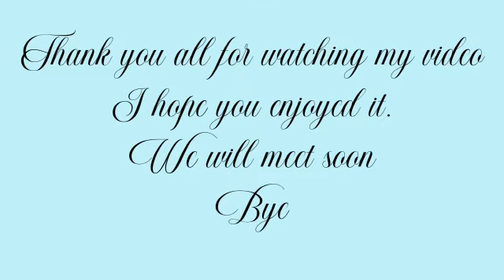Pen pal with me #1| Blue coloured theme | w/ Swechha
Hi everyone. In this video I am going to pen pal with Swechha while giving you an idea for your next pen pal letter.

This video is inspired by @constance_goh.

Next Video:- Mandala (shorts)